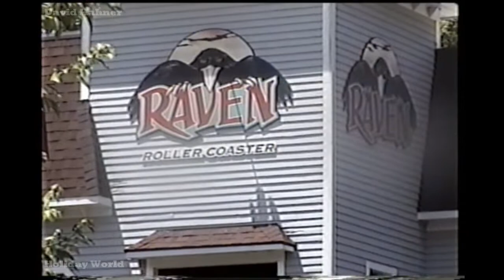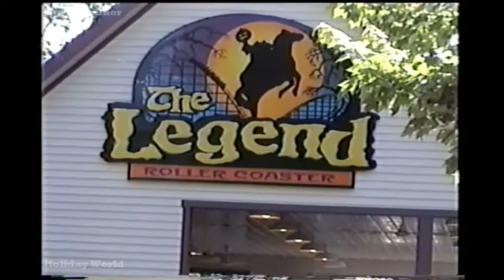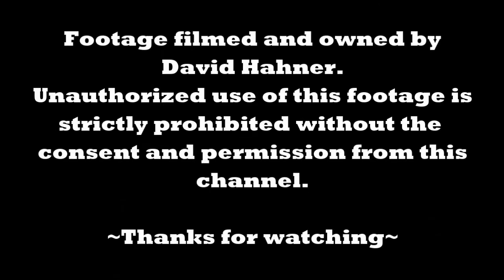Holiday World June 2000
Holiday World on June 22nd, 2000 during ACE Coaster Con XXIII. The Legend was the new ride that year. Also featured is The Raven, Eagles Flight, the Bumper Boats, a ride on the Lewis & Clark Trail, a ride on the Holidog Express Howler and various kiddie rides. Also included are short appearances by Santa Claus and Holidog.

Footage used is filmed and owned by David Hahner Jr. Edited by David Hahner III.